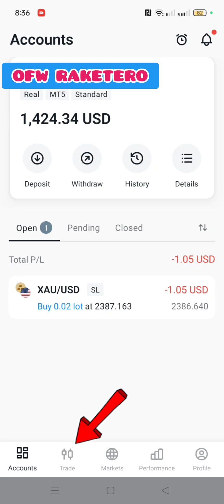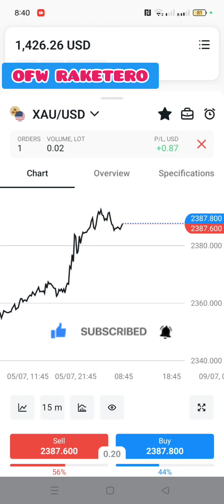HOW TO SELL AND BUY GOLD IN EXNESS | EXNESS GOLD TRADING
Reminder : trading gold ay risky kaya kung maaari lamang ay aralin muna ito.